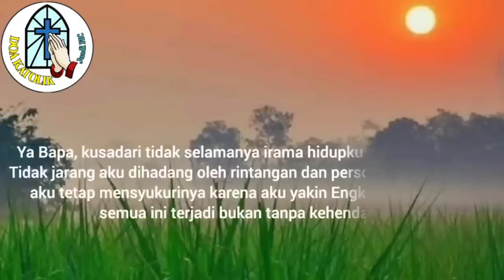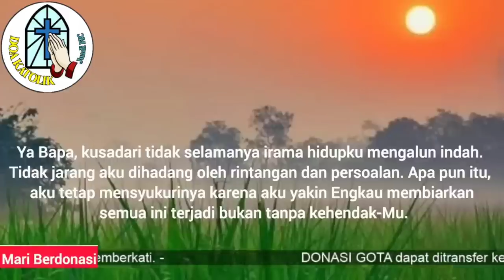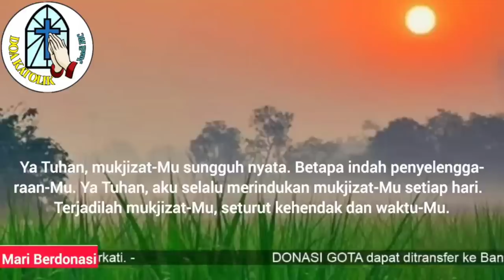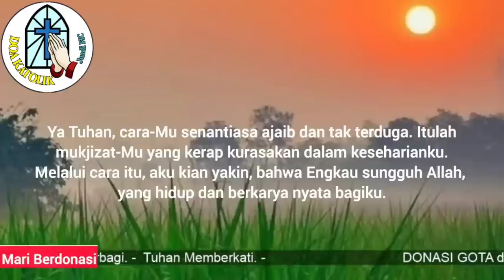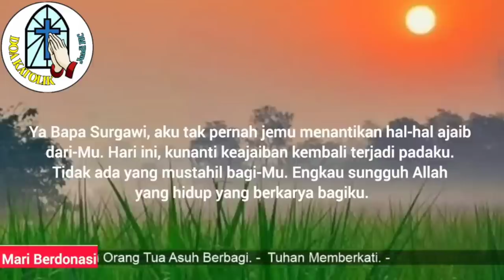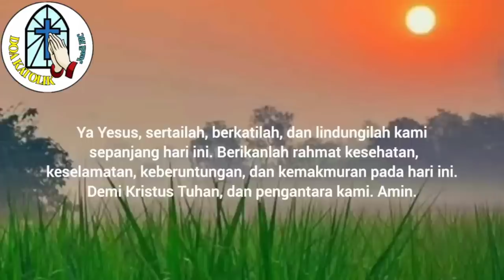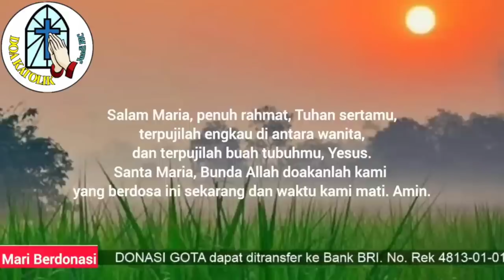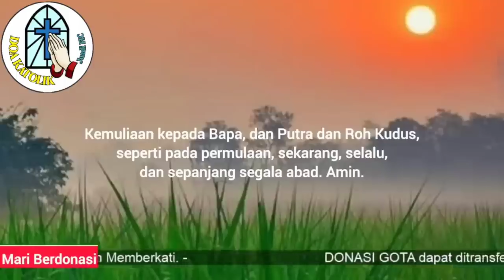Doa Pagi 🟠 Terjadilah Mukjizat-Mu, Seturut Kehendak dan Waktu-Mu‼️